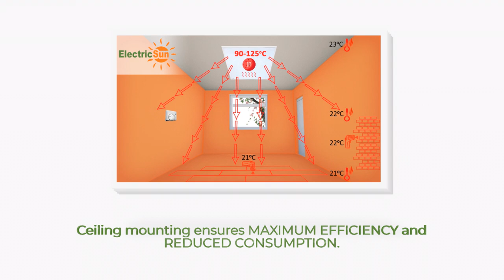ElectricSun INFRARED HEATING PANELS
❓ What is and how does an infrared electric panel work?
❓ How much do these panels consume?
❓ Are these a viable alternative for heating your home?

Use our online calculator to find out what kind of panel suits your needs